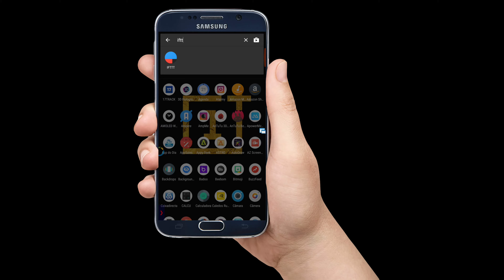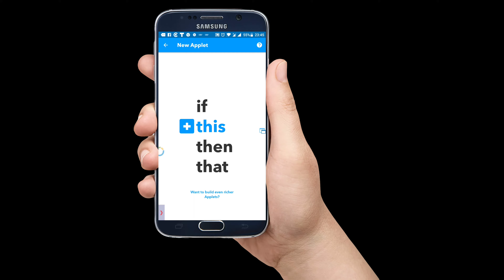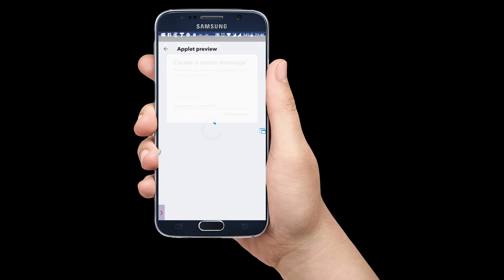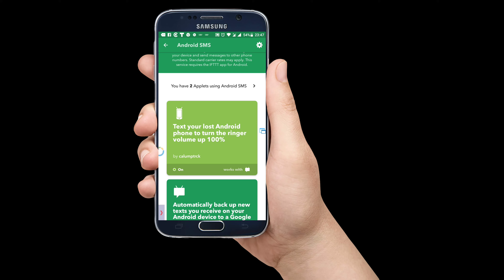Como deixar o seu celular mais automatizado (deixe ele mais inteligente)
Nesse vídeo vou mostrar-vos como deixar o seu android mais inteligente, veje o vídeo e vai entender, o link está abaixo

Links:
Google Play:

Vejam outros vídeos no meu canal, apresento alguns apps bem interessantes.